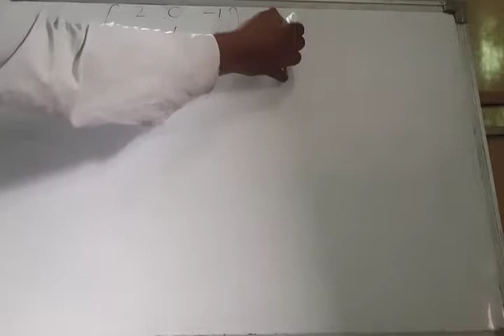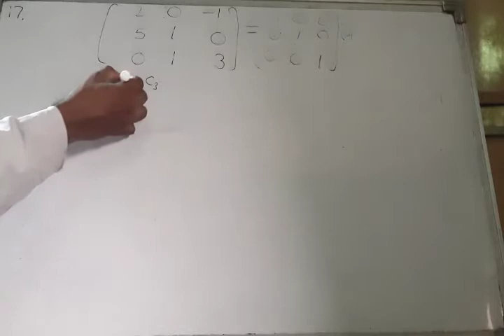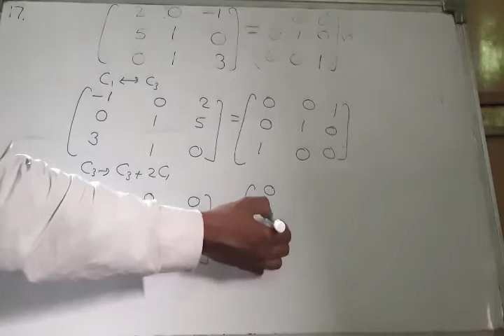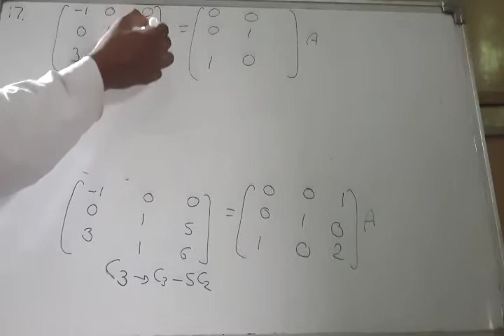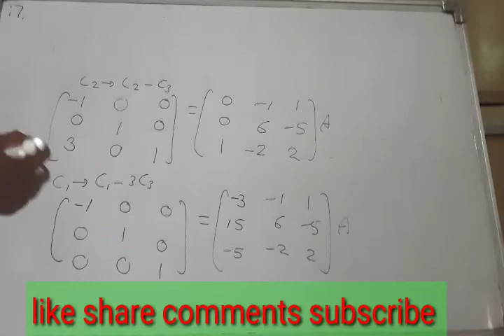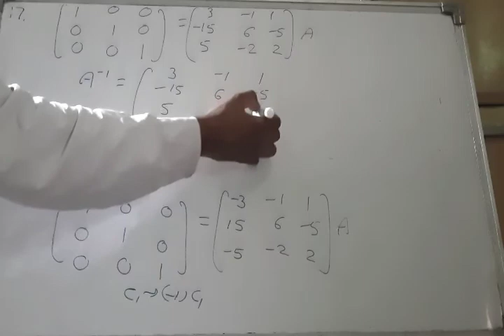Class12maths ncert ch 3 matrices ex 3.4 solutions in hindi english, ex 3.4 class 12 maths NCERT